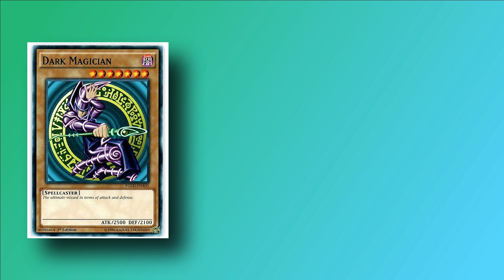[RUSH]DRAGONCASTERS DECK Multistrike Dragon Dragias [Yu-Gi-Oh! Duel Links]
[DECK]
[MUSIC]
Yuga Theme Yu-Gi-Oh! Duel Links 遊戯王 デュエルリンクス